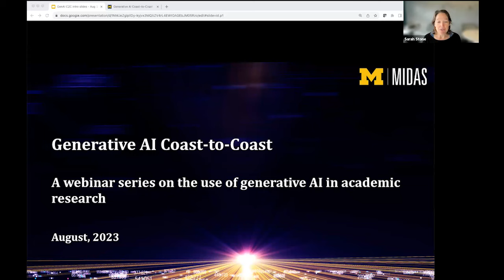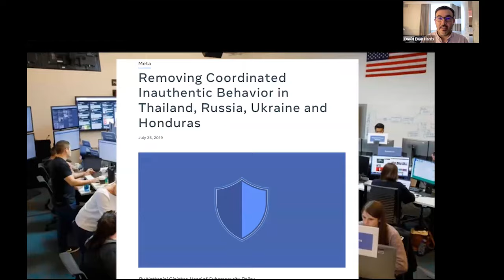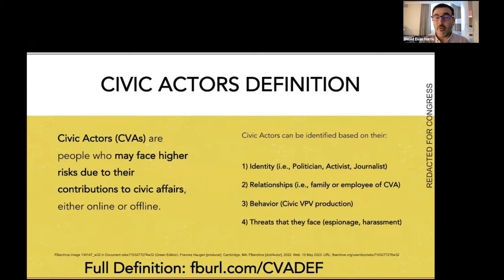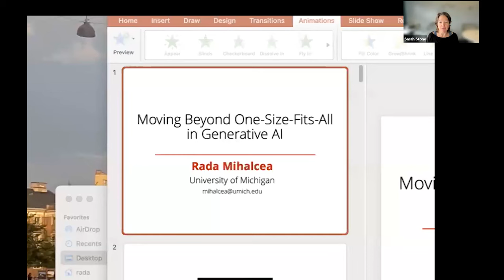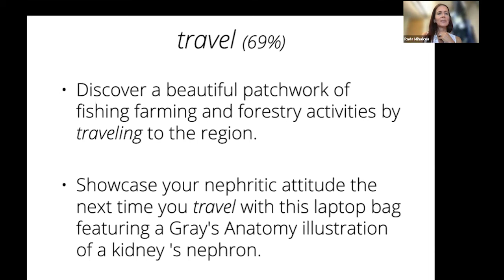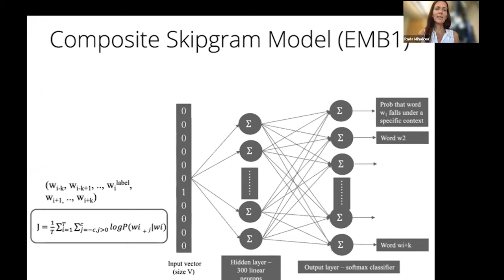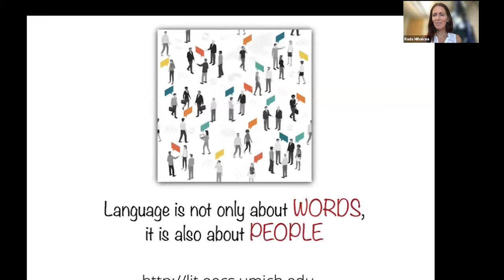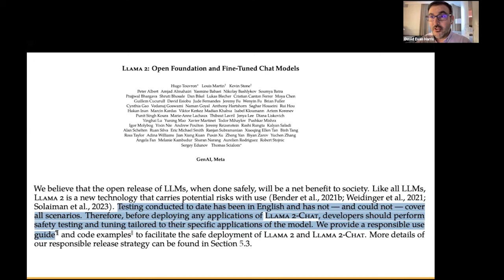Generative AI Coast to Coast Webinar Series: An Under the Hood Look at Gen AI: Potentials & Pitfalls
About: The Generative AI Coast-to-Coast webinars brings together speakers from peer institutions to discuss Generative AI in research with the larger goal of fostering a broad community of cross-institutional and interdisciplinary researchers, and building research ideas and collaboration.

Participating institutions include Johns Hopkins University; the Ohio State University; Rice University; the International Computer Science Institute, an Affiliated Institute of University of California, Berkeley; University of Michigan; and the University of Washington.

"Moving Beyond One-Size-Fits-All in Generative AI" - Rada Mihalcea, Janice M Jenkins Collegiate Professor of Electrical Engineering and Computer Science; Director, Michigan Artificial Intelligence Laboratory; University of Michigan

For more information about the series and speakers, please visit the event